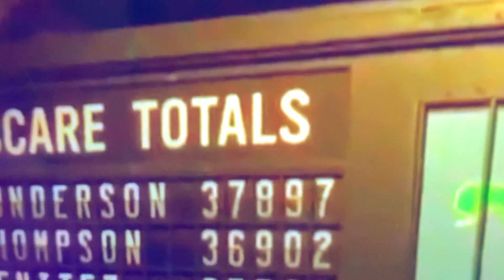Toon university the big leagues